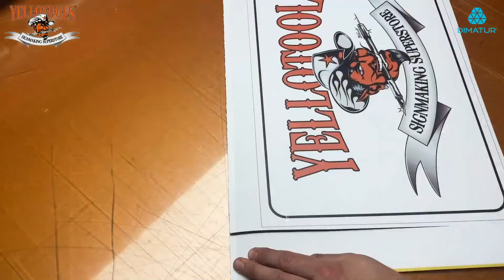Dimatur – YelloTools - PrintJoggle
Alinhar facilmente os seus grafismos com os painéis nos quais vão ser colados, é agora uma tarefa ao alcance de todos, através da engenhosa ferramenta PrintJoggle da YelloTools. Veja aqui como é simples e pratico efetuar esta tarefa com esta ferramenta.